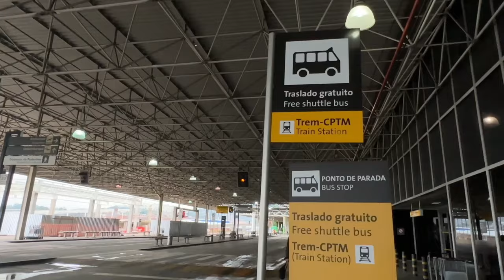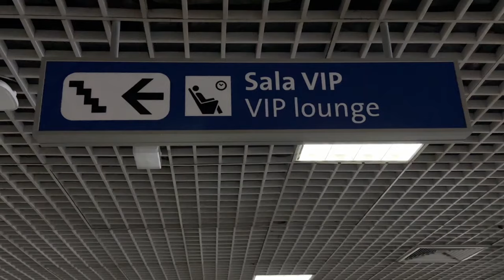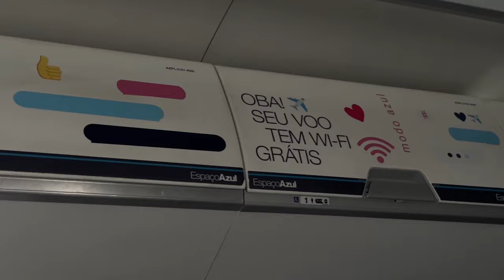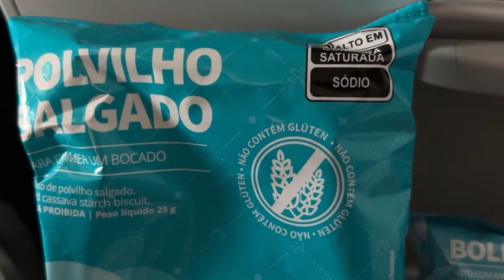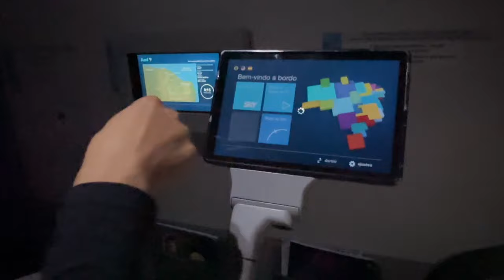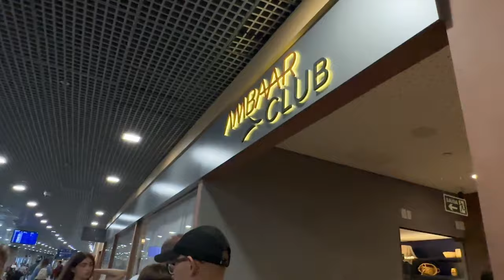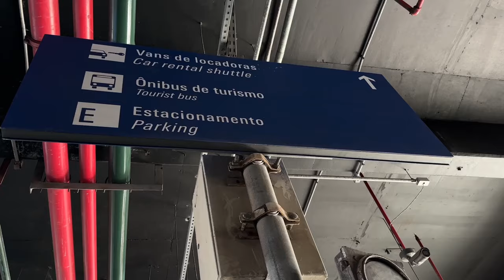🇧🇷 Voando AZUL GRU-FOR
Nessa nova viagem, embarcamos do Terminal 1 de Guarulhos rumo a Fortaleza, passando pelo aeroporto de Belo Horizonte e voando com a Azul Linhas Aéreas.
Experimentamos a sala vip Ambaar Club no terminal 1 de Guarulhos e alugamos carro pela localiza em Fortaleza.